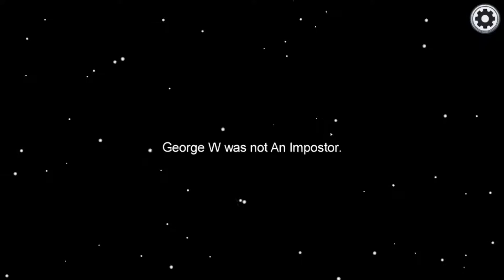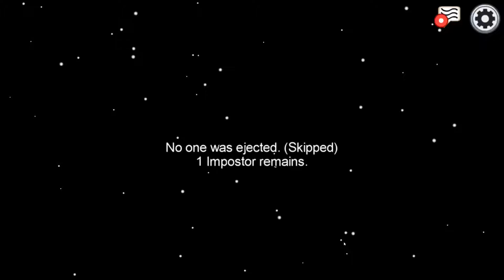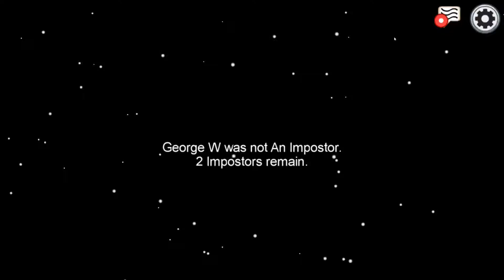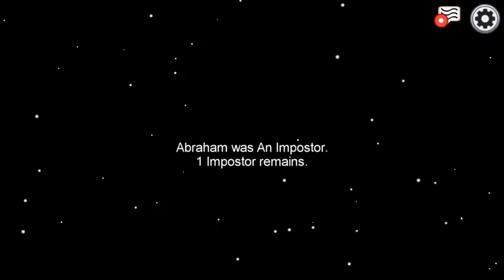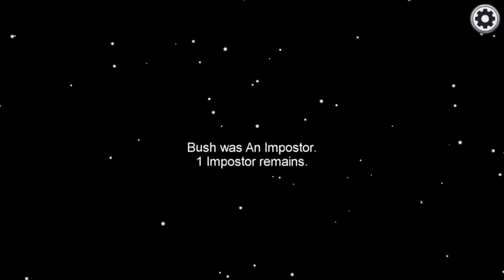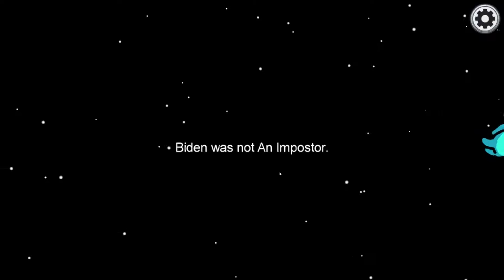Among Us But We're All Presidents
People
Me-JFK
Kevin-Obama
Jalen-Biden
JJ-Bush
Johan-Trump
Rizal- George Washington
Nick- Abraham Lincoln
Will- William Howard Taft
I want to thank Jalen for giving us the idea to do this, this was so fun, BE SURE TO CHECK HIS CHANNAL OUT